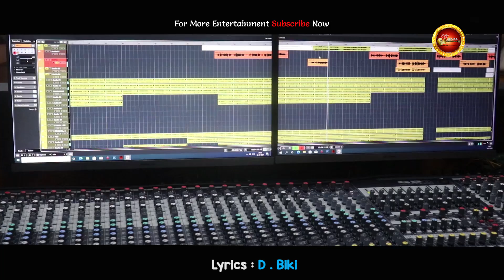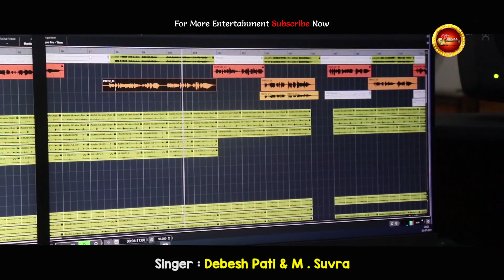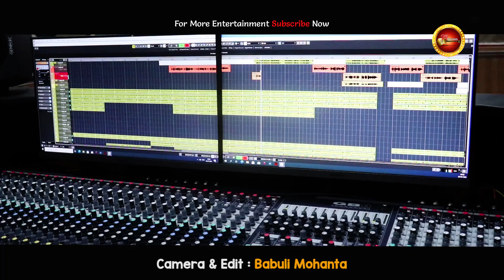Eka Chalu Thili Bata // Debesh Pati & M Suvra // New Odia Album Song // Romantic Song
Eka Chaluthili Bata Presented by M SUVRA OFFICIAL.This song is a Romantic Odia Album Song.
Song : Eka Chaluthili Bata
Album : Eka Chaluthili Bata
Music composer : Ganesh Prasad
Lyrics : D Biki
Singer : Debesh Pati And M Suvra
Mastering : Sundaram Jagdala
Music Arrangement : SD Deepak
 Camera : Babuli  Mohanta
Editing : Babuli Mohanta
Music Label : M Suvra Official
Publicity Promotion : M SUVRA OFFICIAL

PLEASE L I K E , C O M M E N T , S H A R E AND S U B S C R I B E